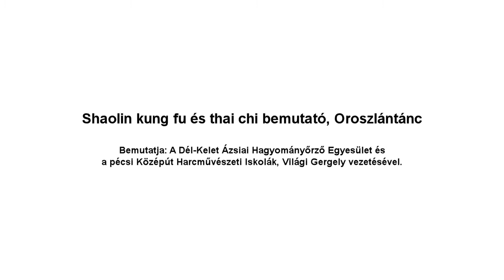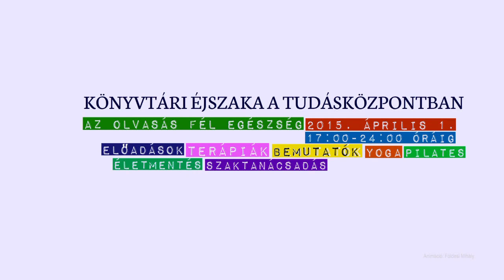Az olvasás fél egészség - Könyvtári éjszaka a Tudásközpontban 3. (22/02.)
Program: Shaolin kung fu és thai chi bemutató, Oroszlántánc
Bemutatja: A Dél-Kelet Ázsiai Hagyományőrző Egyesület és a pécsi Középút Harcművészeti Iskolák, Világi Gergely vezetésével.
Esemény: Az olvasás fél egészség - Könyvtári éjszaka a Tudásközpontban 3.
Időpont: 2015. április 1. (szerda) 17-24h
Helyszín: Dél-dunántúli Regionális Könyvtár és Tudásközpont - Pécs, Universitas u. 2/a.